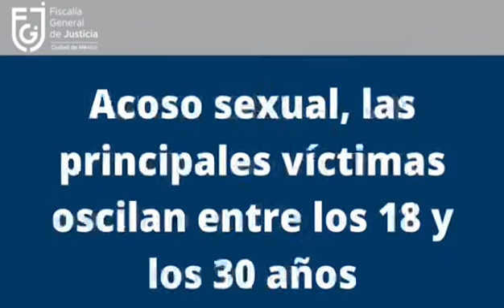Fueron vinculados a proceso 135 agresores de mujeres en la CDMX